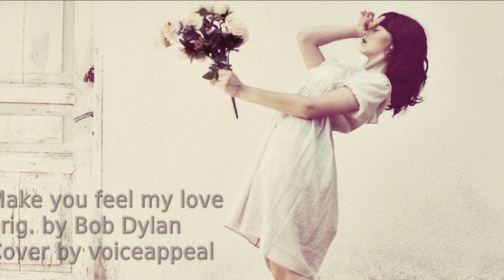♥ Make You Feel My Love ♥ (Live Cover)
Ich hatte die Ehre auf einer Hochzeit dieses Lied zu singen. Die Atmosphäre war märchenhaft und wurde sogar aufgenommen. Hier könnt ihr's hören! Enjoy...;)

Song originally by Bob Dylan
Interpretation inspired by Adele
Vocals by voiceappeal
Guitar played by David K.
Mix and live recording my JaMeS